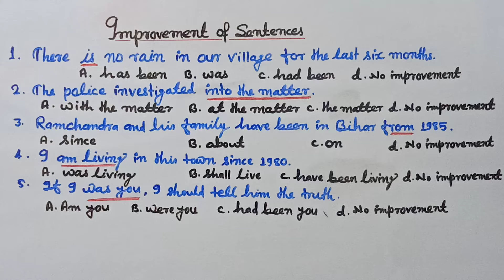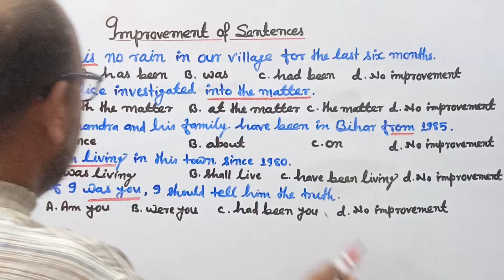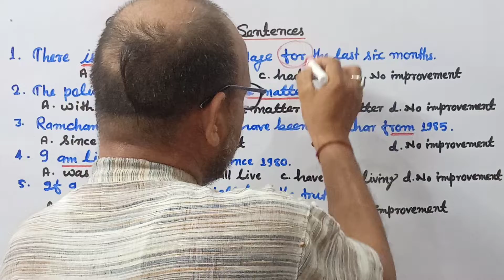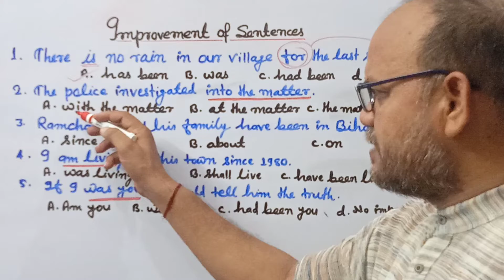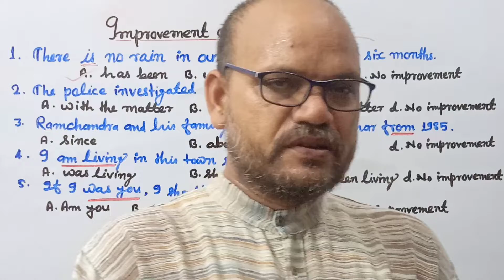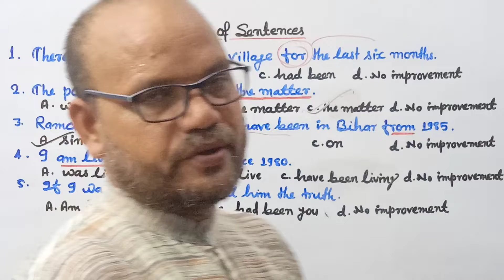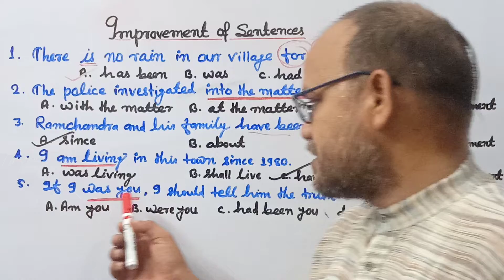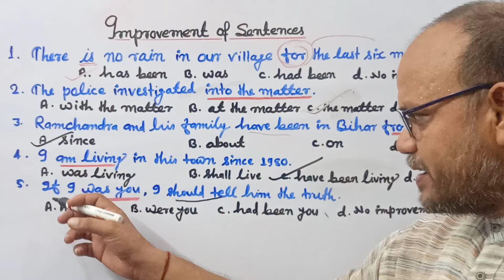For all Competitive Exams. General English . Sentence Improvement.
Follow me @munnasirEnglish-chapra  on YouTube, Facebook Page , Telegram...

For all Competitive Exams.General English.
✍️ Improvement of Sentences.